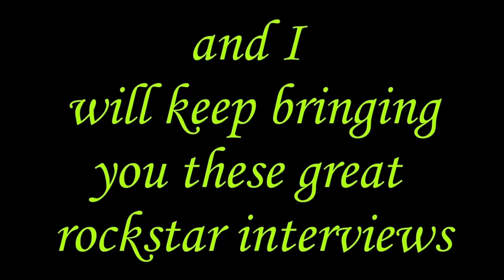Jack Russell of Great White Has Passed Away at 63. This is a Recent Interview. R.I.P. Jack ...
**A very sad day indeed. Jack was focusing on his health when we last spoke but you could still sense he was in pain. You will be remembered as one of the pioneers of rock. God Bless !!  **
LA Guns Tracii and Great White legend Jack Russell team up for Medusa which was released in January on Frontier Records. Check out how strong Jacks' voice is in the video also linked.